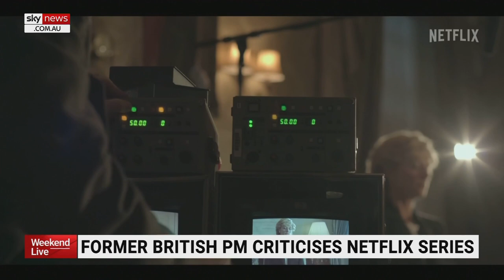Netflix's The Crown criticised by two former British prime ministers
Popular Netflix drama series The Crown has been criticised by two former British prime ministers - arguing “fiction should not be paraded as fact”.

One of the actors from the show has spoken out in defence of the series - claiming it has shown nothing but love to the Royal Family.

Royal Historian and Advisor to Netflix Robert Lacey said, “we’ve tried to be sensitive to events based on what evidence there is”.